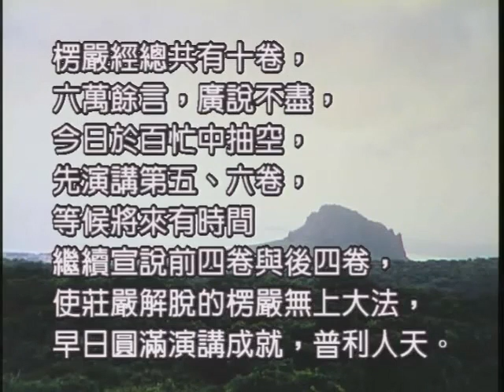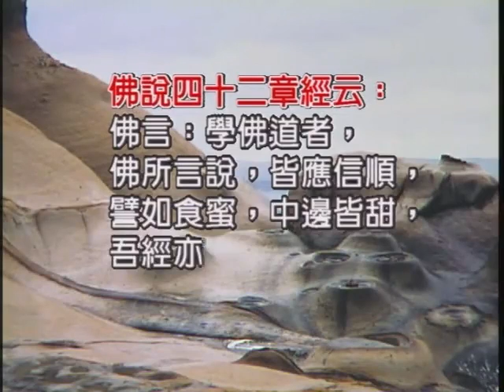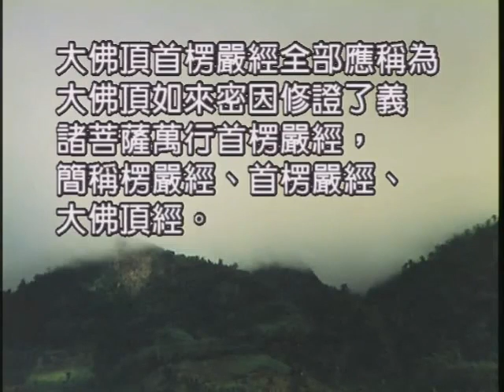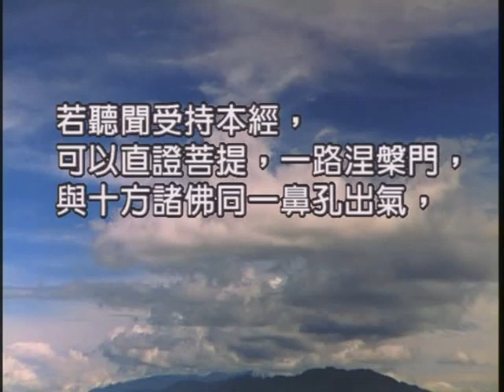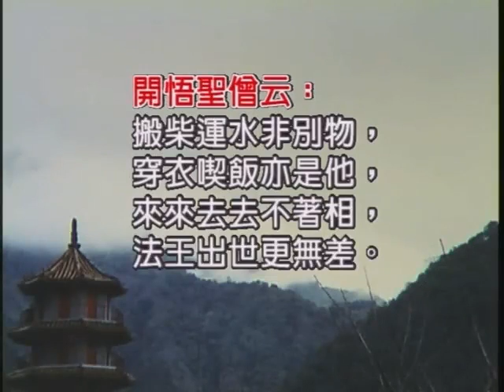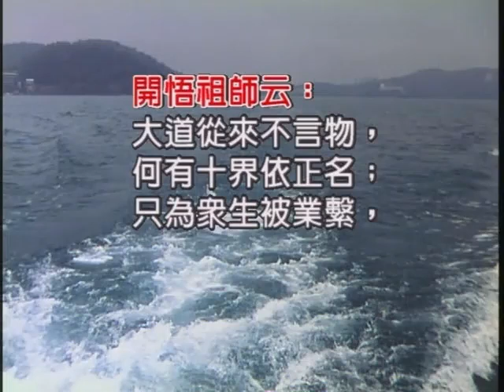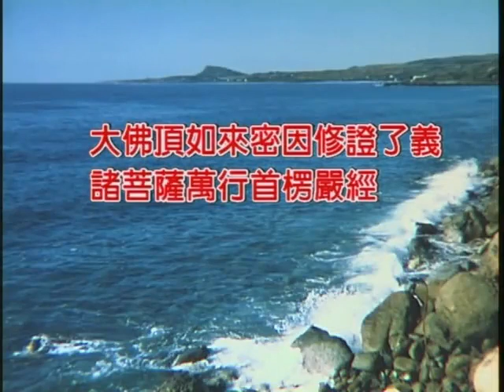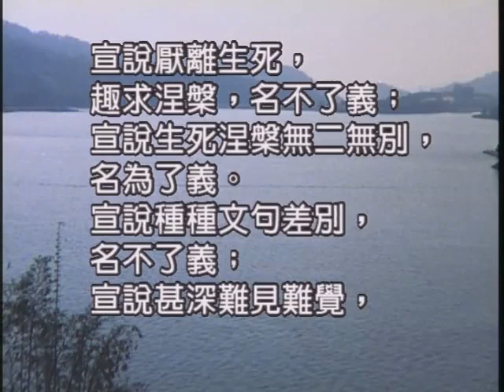如本法師-楞嚴經第五～六卷002